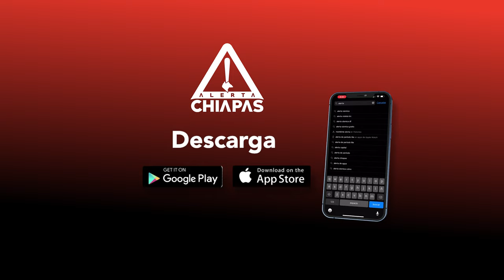Dialoga con la madera y crea arte, es un escultor chiapacorceño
Pedro Jiménez Anzueto proviene de una familia talentosa, donde el arte es la espina dorsal que trasciende por generaciones. Dice que su padre dialogaba con la madera, relación que él mismo adoptó.